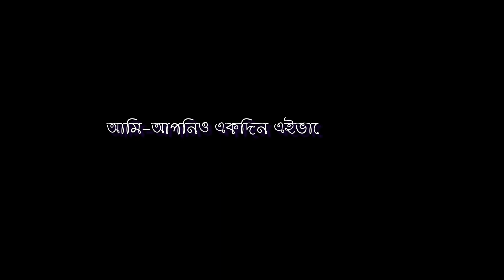জানাযার পূর্ব মুহূর্তে | শেষবার মুখখানি দেখতে ও শ্রদ্ধা জানাতে এলাকাবাসীর ভিড় | Israfil Alam MP